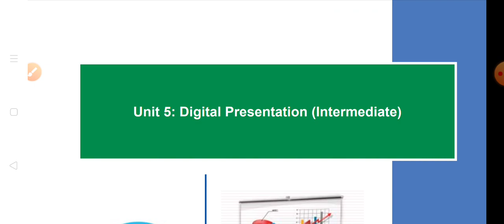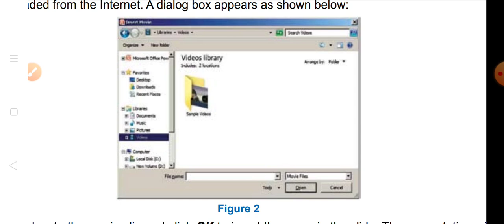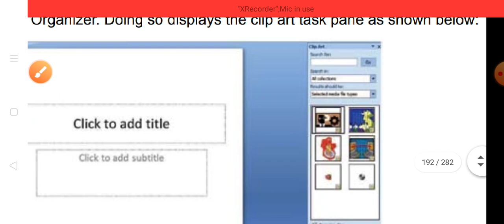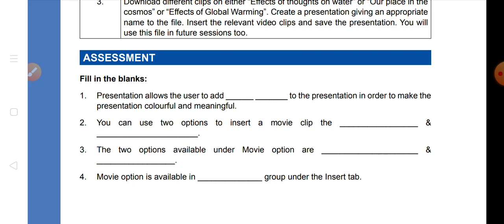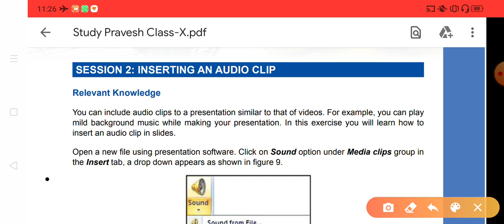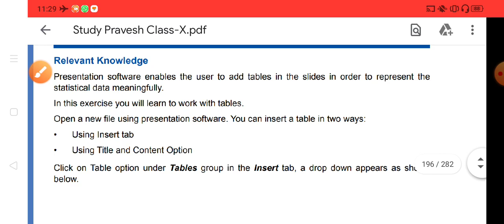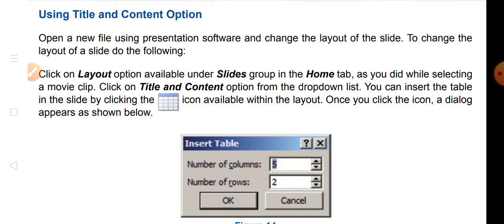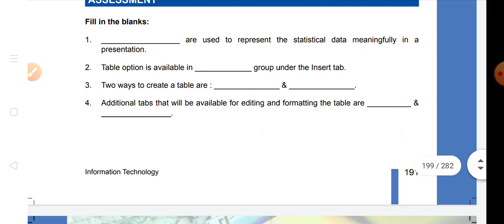Class-10 Digital Presentation (Intermediate) (10) || Information Technology ||| Pr@vesh Saroj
PowerPoint is a presentation program developed by Microsoft. ... The software allows users to create anything from basic slide shows to complex presentations. PowerPoint is often used to create business presentations, but can also be used for educational or informal purposes.